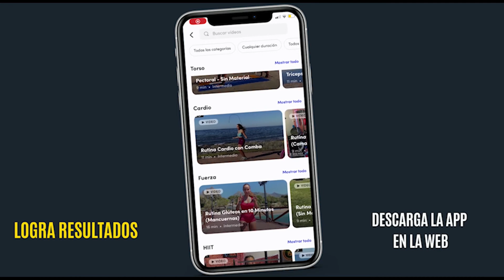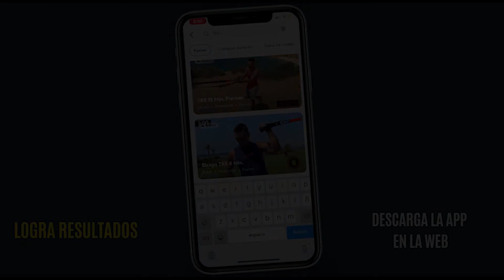¿Qué BENEFICIOS tiene ENTRENAR en el GIMNASIO y HACER DEPORTE? ✅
✅ ¿Qué BENEFICIOS tiene ENTRENAR y HACER DEPORTE? 🏋‍♀

En este vídeo hablamos de los beneficios que tiene entrenar y realizar deporte, ya sea en el  gimansio, en casa o donde más te guste. Hay  mucho más que el fisico.

😱 ¿Aún no entrenas con Nuestra App?
✔️ Prepárate para TRANSFORMAR tu CUERPO con Nuestra App.